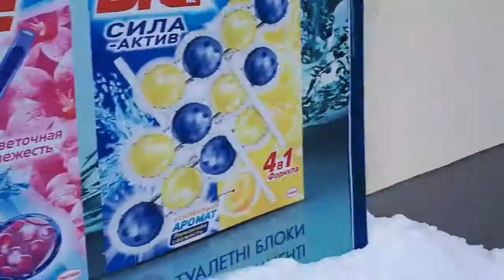Весна, Днепр, Днепропетровск, зимняя сказка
Все так ждали теплой весны с поющими птичками, а получили сюрприз от зимы :)  19.03.18